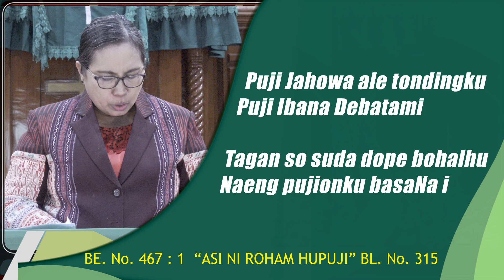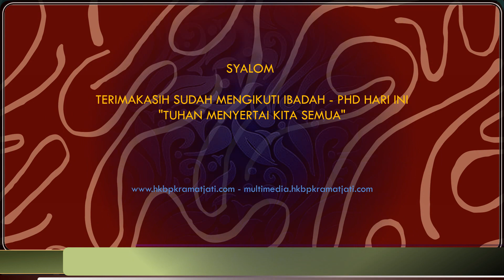P.H.D LANSIA Kamis Tgl 14 OKT 21 - Pdt Dr Anna Vera Pangaribuan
PHD LANSIA 14 OKT 21
Pdt Dr Anna Vera Pangaribuan
Buku Ende No.3 Bl. 137 'Puji Jahowa Ale Tondingku'
Puji Jahowa ale tondingku, Puji Ibana Debatami, Tagan so suda dope bohalhu
Naeng pujionku basaNa i, Sitompa daging tondi pe, Ingkon dipuji sasude
Haleluya, Haleluya

Hagai 2 : 3 - 12
2:3 "Katakanlah kepada Zerubabel bin Sealtiel, bupati Yehuda, dan kepada Yosua bin Yozadak, imam besar, dan kepada selebihnya dari bangsa itu, demikian:
2:4 Masih adakah di antara kamu yang telah melihat Rumah ini dalam kemegahannya semula? Dan bagaimanakah kamu lihat keadaannya sekarang? Bukankah keadaannya di matamu seperti tidak ada artinya?
2:5 Tetapi sekarang, kuatkanlah hatimu, hai Zerubabel, demikianlah firman TUHAN; kuatkanlah hatimu, hai Yosua bin Yozadak, imam besar; kuatkanlah hatimu, hai segala rakyat negeri, demikianlah firman TUHAN; bekerjalah,
sebab Aku ini menyertai kamu, demikianlah firman TUHAN semesta alam,
2:6 sesuai dengan janji yang telah Kuikat dengan kamu pada waktu kamu keluar dari Mesir. Dan Roh-Ku tetap tinggal di tengah-tengahmu. Janganlah takut!
2:7 Sebab beginilah firman TUHAN semesta alam: Sedikit waktu lagi maka Aku akan menggoncangkan langit dan bumi, laut dan darat;
2:8 Aku akan menggoncangkan segala bangsa, sehingga barang yang indah-indah kepunyaan segala bangsa datang mengalir, maka Aku akan memenuhi Rumah ini dengan kemegahan, firman TUHAN semesta alam.
2:9 Kepunyaan-Kulah perak dan kepunyaan-Kulah emas, demikianlah firman TUHAN semesta alam.
2:10 Adapun Rumah ini, kemegahannya yang kemudian akan melebihi kemegahannya yang semula, firman TUHAN semesta alam, dan di tempat ini Aku akan memberi damai sejahtera, demikianlah firman TUHAN semesta alam."
2:11 Pada tanggal dua puluh empat bulan yang kesembilan, pada tahun yang kedua zaman Darius, datanglah firman TUHAN kepada nabi Hagai, bunyinya:
2:12 "Beginilah firman TUHAN semesta alam itu: Tanyakanlah pengajaran kepada para imam.

Buku Ende No. 651 BL.651 "Huria Na Huhaholongi Hami"
Huria na huhaholongi hami, Na pinajongjong ni Tuhanta i
Tung na so lupa sian rohanami, Huria i dohot ruasna i

Di nasa hasusaan, tongtong do i manahan, Manggogo pe angka galumbang i
Tuhanta do na pademakhon i, Martua do na hot di Tuhan i

PHD LANSIA 14 OKT 21 - Pdt Dr Anna Vera Pangaribuan

hkbp kramatjati

youtube hkbp kramatjati

hkbp,, hkbp kramatjati, hkbp gedong
sound hkbp
ibadah minggu batak
ibadah naposo kramatjati
20 oktober 1964
18 oktober 1964
ulang tahun kramatjati
renungan terbaru,
renungan hkbp,
renungan kotbah harian,

Site_Official :
hkbp kramatjati

Site Official  :
hkbp_kramat_jati

di Kelola Multimedia H-KramatJati Sejak 2012